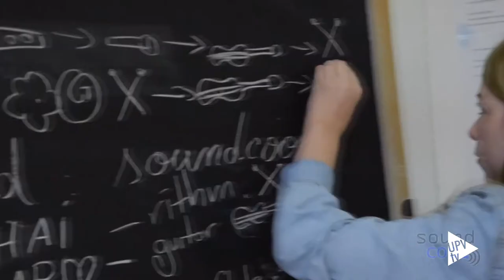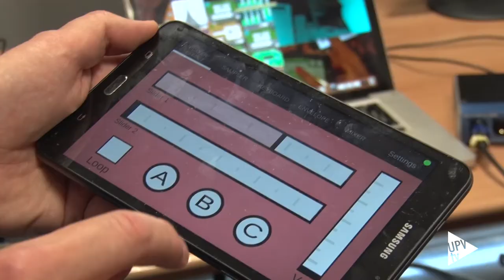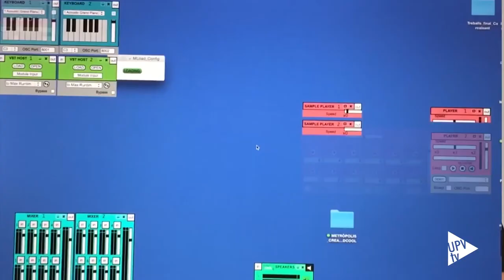Aprender música con Soundcool - Noticia @UPVTV, 07-11-2017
La utilización de las nuevas tecnologías en la educación musical abre grandes posibilidades para mejorar el proceso de enseñanza y aprendizaje.

Con esta premisa surge Soundcool. Un sistema de educación musical basado en la creación colaborativa y en el uso de dispositivos móviles, desarrollado por investigadores del Instituto de Telecomunicaciones y Aplicaciones Multimedia de la Universitat Politècnica de València.